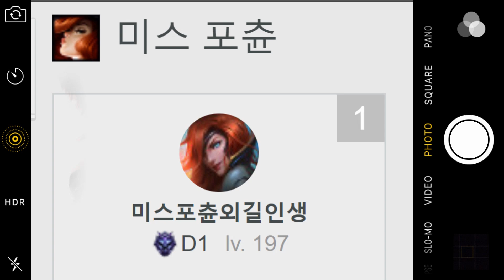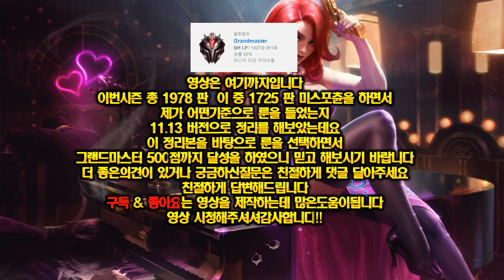미스포츈 상황별 룬정리 11.13ver